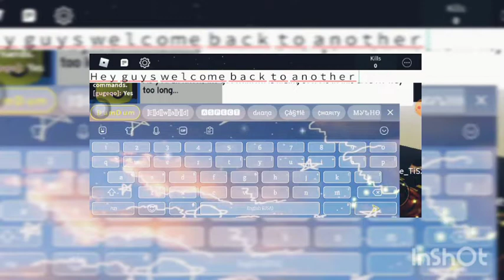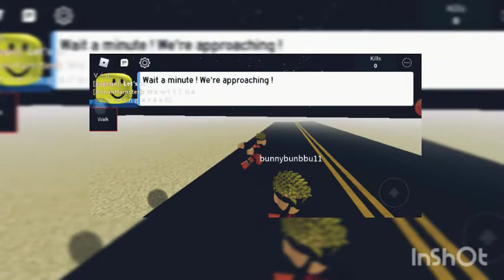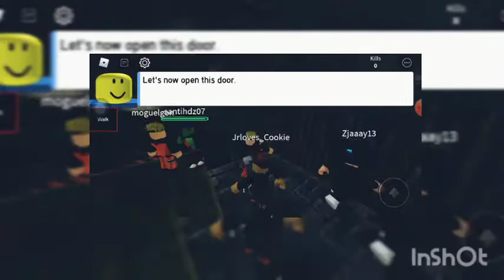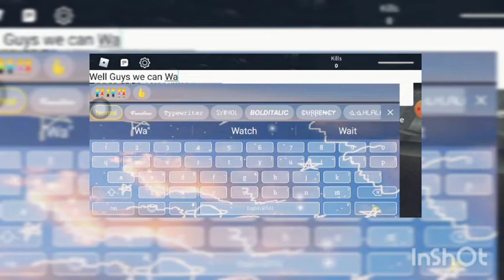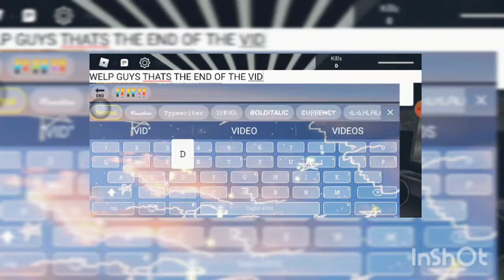STORMING AREA 51